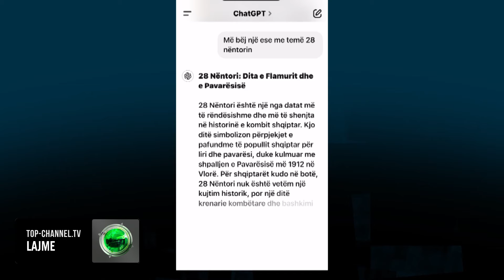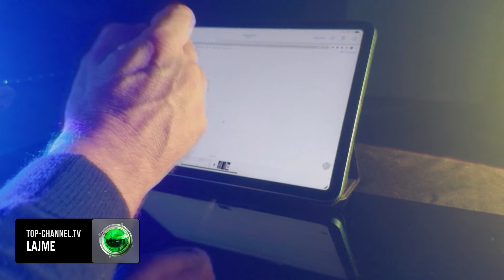Top Channel/ “Të zgjuar me chatGPT”/ Inteligjenca artificiale po përdoret shumë nga nxënësit dembelë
Teksa Open AI po punon për versionin e ri të inteligjencës artificiale, Chatgpt po krijon gjithnjë e më shumë varësi te përdoruesit duke marr zgjidhjet e kërkesave, pyetjeve në momentin që kanë nevojë pa u munduar vetë dhe duke rrezikuar formimin e të rinjve dembel. (efekt eseja për 28 nëntorin) Të dhënat e anketës së barometrit të Ballkanit 2024 e renditën Shqipërinë të fundit në raport me botën dixhitale, ku të pyetur për CHATGPT vetëm 4% pohuan se e përdorin krahasuar me kosovën që kishte 20%, apo Maqedoninë e Veriut me 13%.  Mirëpo ekspertët tregojnë se shifrat nuk tregojnë të vërtetën, sepse shqiptarët fshehin marrëdhënien e krijuar me CHATGPT.

Tomi Kallanxhi- IT “Nuk e besoj qe jemi të fundit,por shumica e njerëzve qe përdorin ChatGPT-in, nuk e tregojnë qe e përdorin ChatGPT-in, se dallohet qe nga tekset ose qe nga shumë gjëra që nuk i kanë bërë ata. Po të shohësh tani edhe postimet e bizneseve në social media janë më me shumë metafora, më me shumë shpegime, janë më me shumë informacion se përdorin ChatGPT-in edhe pse nuk e tregojnë burimin”.
Shqetësimi më i madh për ekspertët e teknologjisë është ndërhyrja e inteligjencës artificiale në sistemin arsimor, me diplomimin e të rinjve që kopjojnë në ChatGPT. Mirëpo në kushtet kur vrullin e kësaj teknologjie të re nuk e ndalin, propozojnë që në vend të shihet si armik të konsiderohet në bashkëpunëtor.

Tomi Kallanxhi- IT “Problemi është se në të ardhmen do të jenë të paaftë për tregun e punës. Duhet të kemi ndryshim të kurrikulave. Kemi universitetin e Pisa në Itali që e ka bashkëngjitur lëndët në inteligjencë artificiale. Pra është nevoja për një ndryshim të metodologjisë së mësimdhënies”.
Inteligjenca artificiale ka depërtuar edhe në politikë. Por edhe në përshpejtimin e përhapjeve të informacioneve të rreme.

“Vetëm 5 ditë pas zgjedhjeve në Amerikë, open AI zbuloi që mbi 2 milionë amerikanë e kishin pyetur CHATGPT se për këtë duhet të votonin. Por edhe kanë kërkuar prodhimin e mijëra deepfake, përmbajtjeve të pavërteta me video apo audio të kandidatëve që garonin. Ndaj këtu është nevoja për rregullim. Kjo është sfida e kohëve të sotme’.